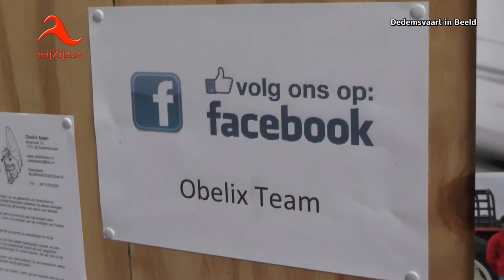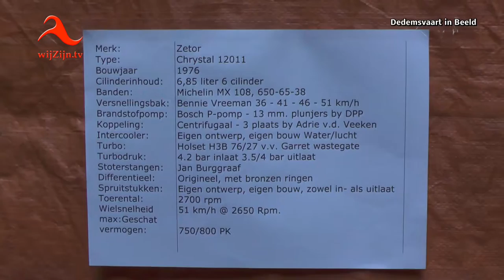Dedemsvaart: Open Huis Obelix-Team....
Het Obelix-team hield open huis bij Antuma Grondverzet.
Na een druk seizoen van veel wedstrijden gaat de tractor van het Obelix-team enkele maanden de schuur in voor onderhoud.
Dit om zo weer optimaal aan de start te kunnen verschijnen in het nieuwe seizoen dat maart 2017 weer gaat beginnen.
Zaterdagmiddag was het napraten, foto's kijken etc, en dat alles onder het genot van een hapje en drankje. Voor meer info over het Obelix team kijk op